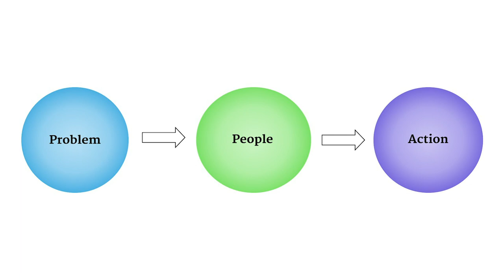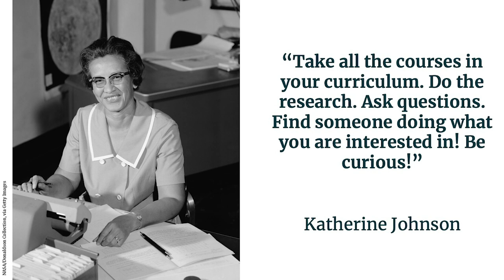Girls Will Stay: Overcoming Gender Stereotypes | Catherine Diyakonov | TEDxCroftonHouseSchool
Challenging gender stereotypes and promoting the importance of increased gender balance in STEM subjects.  This talk was given at a TEDx event using the TED conference format but independently organized by a local community.